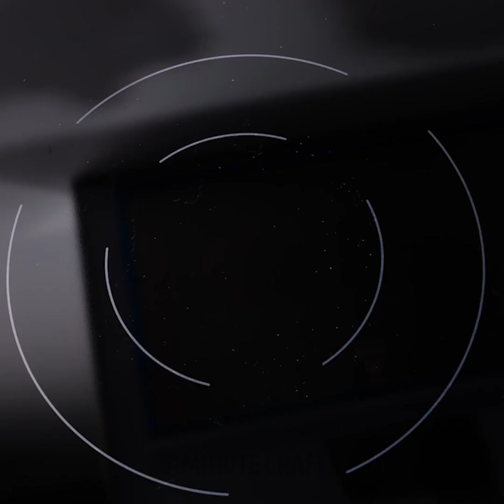ART Techniques: Unlock your Inner Artist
TIMESTAMPS:
00:01 Art for kitchen
00:12 DIY amazing interior picture
01:35 Simple tips to paint like a PRO
08:44 Ideas for interior pictures
10:19 Smart hacks for paint your walls